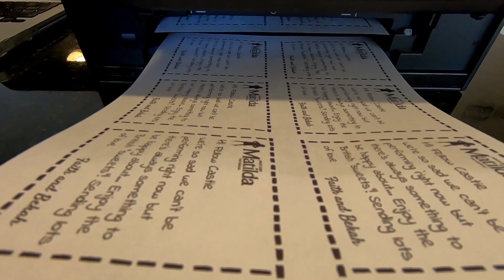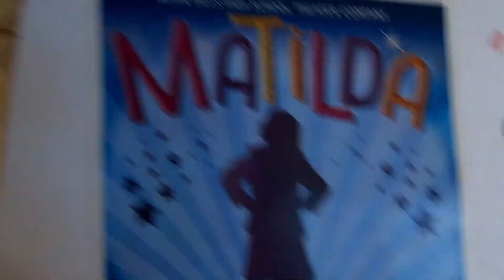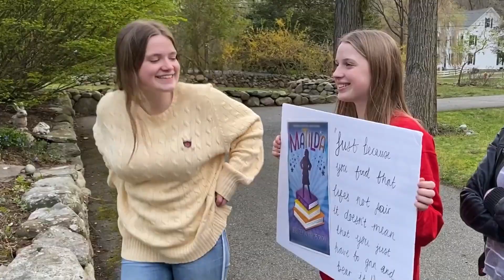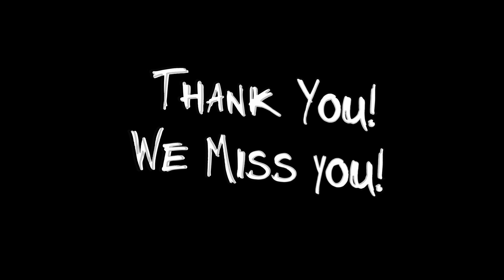Our High School Show Was Cancelled - So we did this instead!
Our High School Show Matilda was cancelled due to the current circumstances (understandably) - BUT were all really, REALLY sad about not being able to perform. So on the date that was going to be the final performance of the show we went out (social distancing of course!) to bring a bit of light a joy to the disappointed quarantined cast and crew!

Because as Matilda says: "Just because life's not fair, it doesn't mean you have to grin and bare it!"

See how we spent that Saturday - trying to spread some light and bring a bit of joy during quarantine to the Cast and Crew!

And thanks to Tim Minchin and his amazing music!.. and the other amazing creatives that brought Matilda to life! We have loved preparing for this show - even though we did not get to perform it!

Thanks for gifting us amazing words to sing - that made us laugh and cry! You are amazing!